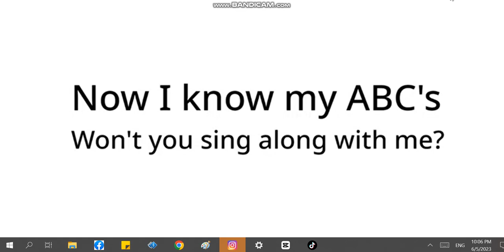jumpstart jumpstart english